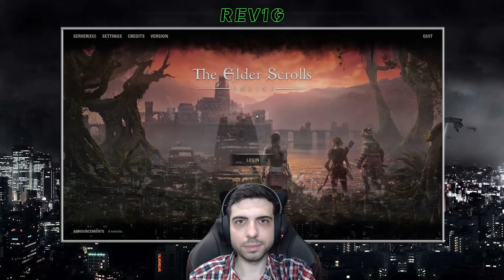THE ELDER SCROLLS ONLINE ✅ Gameplay Walkthrough - Part 683 - Veteran ELDEN HOLLOW I Dungeon